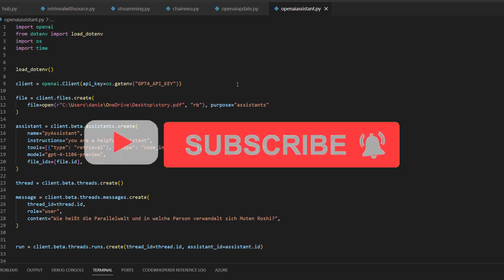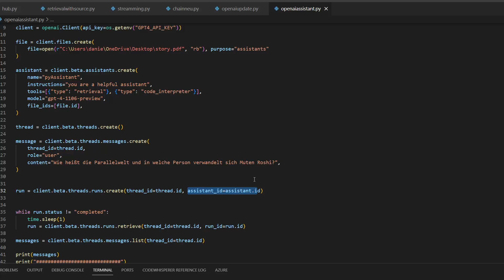How to get started with the new openai assistant api in python